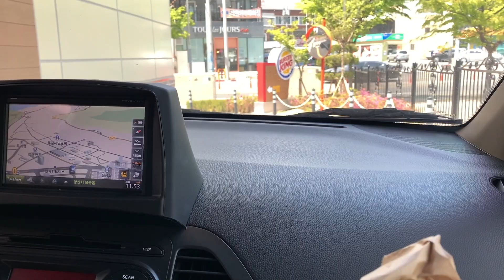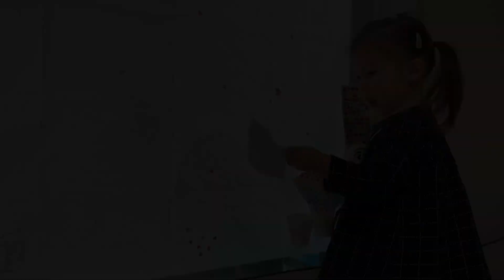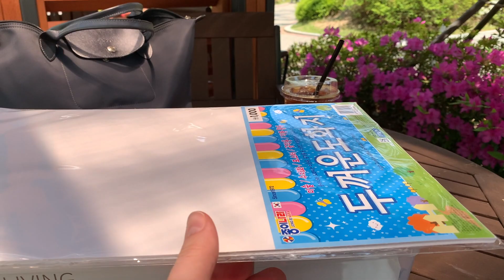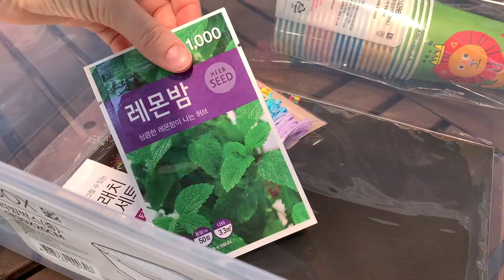Пикник на Море | International Family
Добро пожаловать! Приглашаем вас с нами на пикник в прекрасный парк у моря.